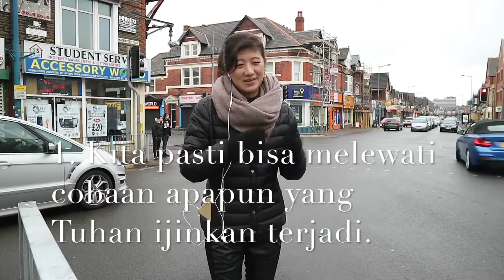Voice of the Revivalist #05 - Samyang Challenge (Samyang x Haagen Dazs)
Voice of the Revivalist merupakan program rohani singkat yang diciptakan untuk dapat memberkati banyak hati dengan cara penyampaian yang berbeda.

Ini adalah episode kelima Voice of the Revivalist
Pembicara : Stephen Timothy & Stephanie Rachel
Lokasi : Cardiff
Judul : Samyang Challenge